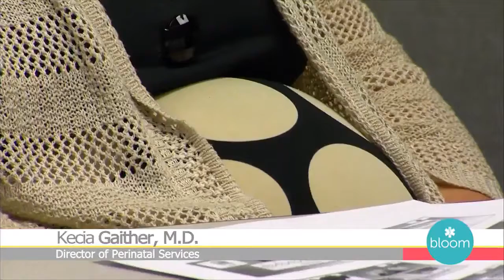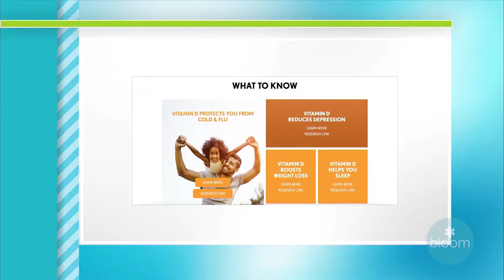Dr. Kecia Gaither: Challenges of Pregnancy During the Pandemic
Biography: Dr. Kecia Gaither, MD, is a double board-certified physician in OB-GYN and Maternal Fetal Medicine. She is Director of Perinatal Services at NYC Health + Hospitals/Lincoln in the Bronx, New York. As a perinatal consultant and women’s health expert, Gaither’s expertise is grounded in both research and her professional experience in caring for women with diabetes, HIV and obesity in pregnancy. With more than 20 years of professional experience, driven by her mission to provide exemplary prenatal care to all women regardless of circumstance, Gaither positively impacts the lives of thousands of women by delivering valuable information on a spectrum of women’s health issues through media appearances, seminars and as a sought after contributor to The Huffington Post, Thrive Global and U.S. News & World Report. Additionally, she is a reviewer for, and has been published by, multiple scientific journals and is a reviewer for WebMD.

Since October 2015, Gaither has served as liaison to the Association of Black Cardiologists, in which she promotes critical perinatal initiatives and continues her work of ensuring exemplary prenatal care is available to all women. In 2011, she served as an appointee of New York City Mayor Michael Bloomberg to the HIV Planning Council of New York. Gaither has been named America’s Top Obstetrician and Gynecologist by the Consumer Research Council in 2007, 2010, 2012, 2013, 2014 and 2015. She is co-author of, “The Confident Woman,” a must-read for women who desire increased confidence, self-esteem and empowerment.

Gaither is based in New York and is a New York native. She received her Bachelor’s of Science degree in Biology from Barnard College and her Medical Degree from SUNY Health Science Center in Syracuse. She completed her OB/GYN residency at Riverside Regional Medical Center, a subsidiary of Medical College of Virginia, and her Maternal Fetal Medicine fellowship at UMDNJ-Newark. Gaither earned her Masters of Public Health degree in Health Policy and Management from Columbia University.

Dr. Gaither is on the Scientific Advisory Board for Organic & Natural Health Association Learn more about the importance of vitamin D